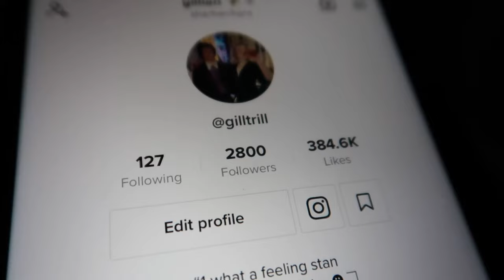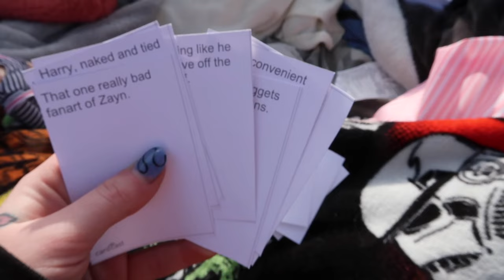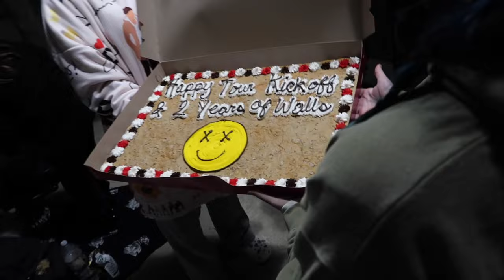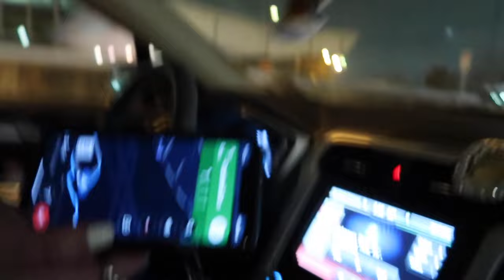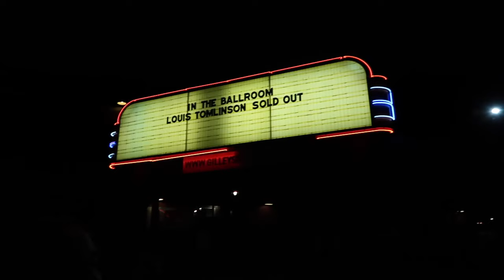LOUIS TOMLINSON DALLAS VLOG 2022 - Camping/Concert ×͜×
Hello!!! Welcome to my Louis vlog! So excited to get this video up for y'all ♡ I seriously had such a fun time camping/meeting all my friends! ☻ Sorry I got drunk to the point where I turned into an incompetent idiot. Expect such a better version of me in LA. Anyways, I hope you all enjoy this!!!